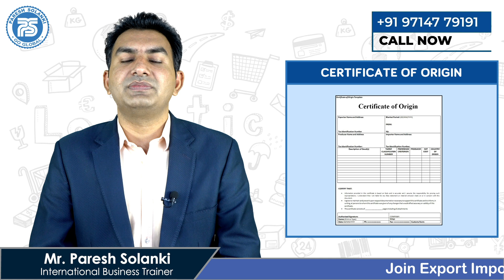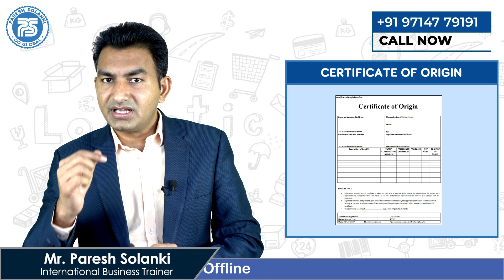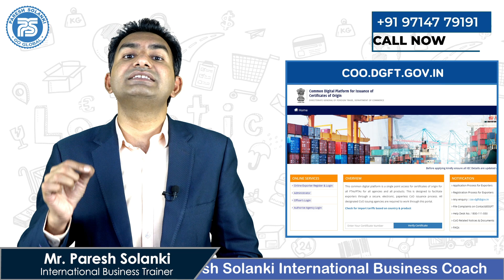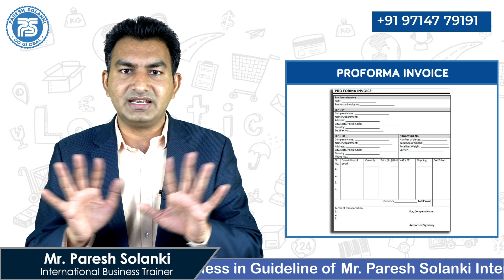What is Certificate of Origin in Export Import Business..?? | Benefits of Certificate of Origin